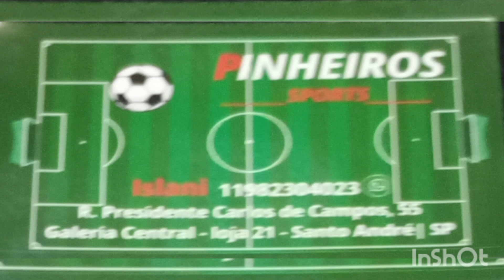Harry Kewell..., contrariando a todos ...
Bora falar do craque australiano Harry Kewell...
Fontes: Ogol e GE ...
Canais que recomendo:
Texto, Edição e Apresentação: Fe Messias.